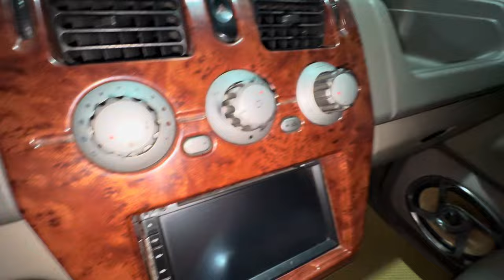Tìm ra juli cọp thứ 2 .juli bản đủ lốp treo 2005 zin đét .alo:0904804567 .xem xe dĩ an-bình dương